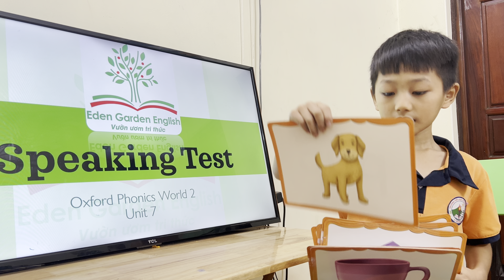K199 OPW2 Unit 7 Lion